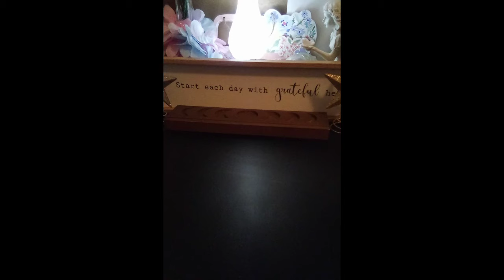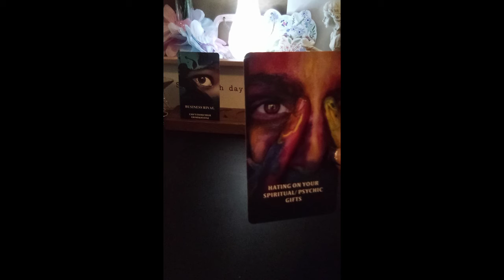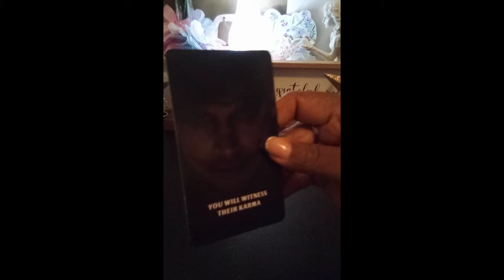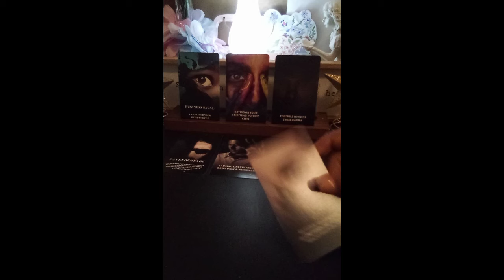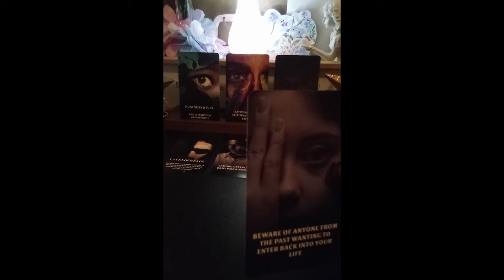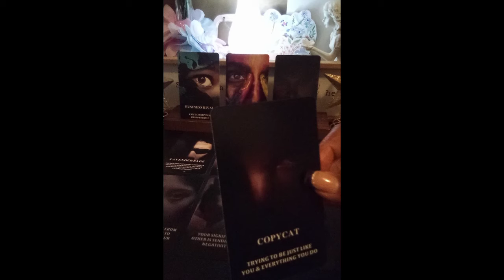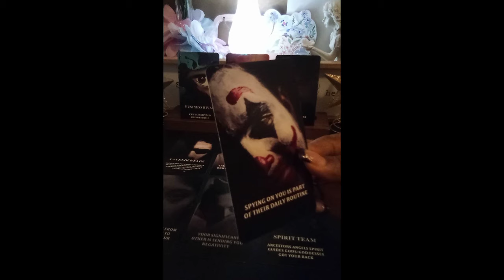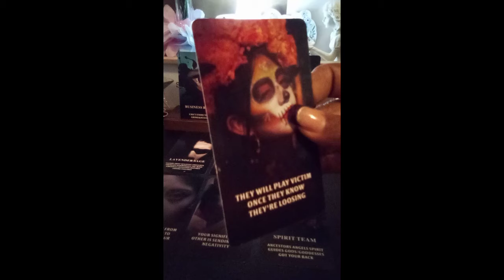SCORPIO ♏ EXPOSING THE HATERS 🤔💯A MUST SEE 👀scorpiotarot